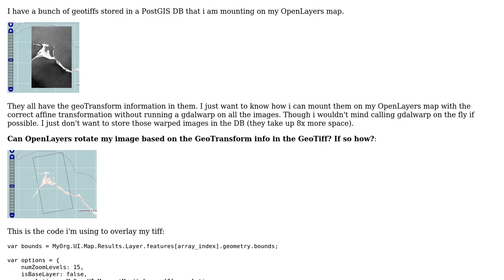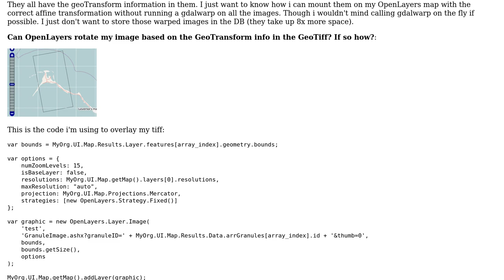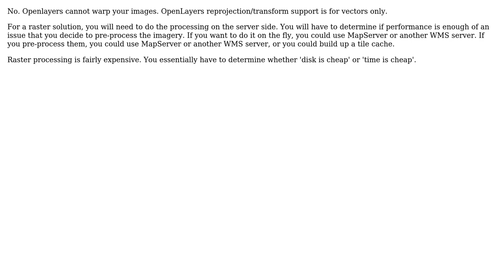GIS: affine transformation on geotiff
With thanks & praise to God, and with thanks to the many people who have made this project possible! | Content (except music & images) licensed under CC BY-SA | Music | Images & others | With thanks to user German Carrillo user DavidF user CaptDragon and the Stack Exchange Network Trademarks are property of their respective owners. You are responsible for your own actions.